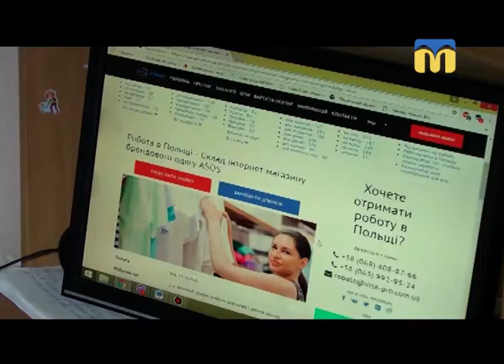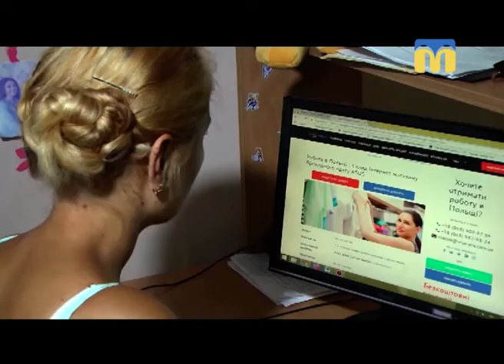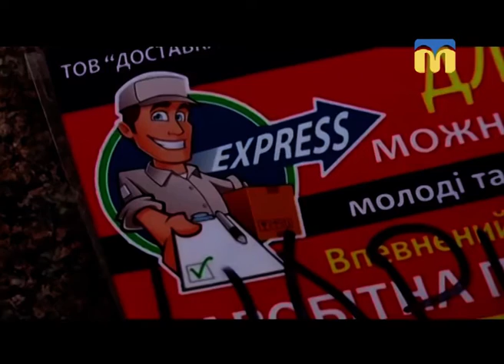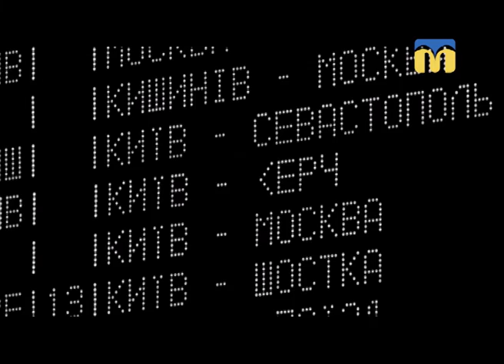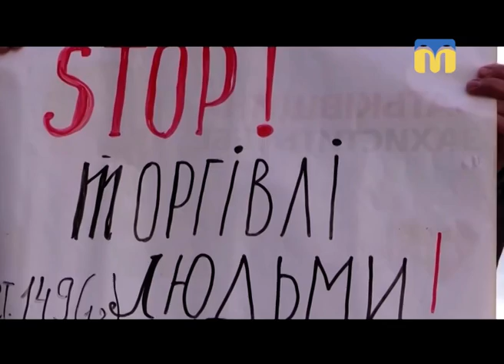30.07.18. Новий день. Всесвітній день боротьби з торгівлею людьми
30 липня міжнародна спільнота відзначає Всесвітній день боротьби з торгівлею людьми. Чимало українців виїжджають на роботу за кордон. Але пошуки кращої долі можуть перетворитися на трагедію. Як не стати жертвою шахраїв? Як не потрапити у трудове рабство? Поради  дає гостя студії - Маргарита Пархоменко, директор Миколаївського місцевого благодійного фонду «Любисток».